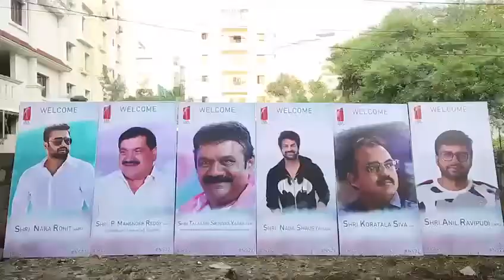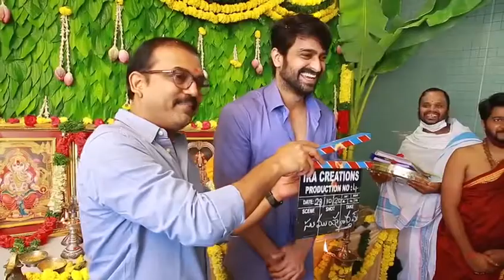NAGA SHOURYA NEW MOVIE SHOOT BEGIN / Janaki Channel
Janaki Thrive Media CommuniCations Started " JANAKI TV " With Various
Objects
1. Production Of Good Quality Of Films And Television Software.
2. To encourage  New Talent Of Rural Areas.
3. To Bring Out The Problems, Views,Opinions Of Various People Those Who      Have Been Neglected By The Society.
4. " Janaki TV " Utilising The Services Of very Experienced Technical Crew.
5. Different Kind Of Programmes Are Planning To Attract All Kind Of Age
    Groups. Related To Art & Culture,History,Mythology,Gameshows,Village
    Culture,Fantacy,Film & Television,Fields,Etc..
6. " Janaki Tv " ( Channel ) Required valuable Advises And Support Form